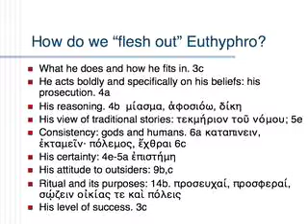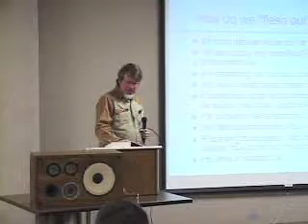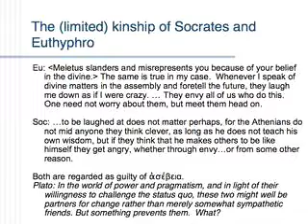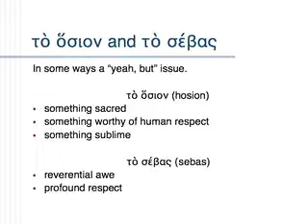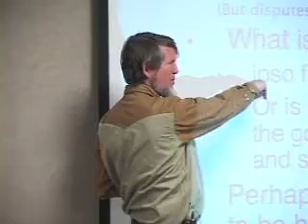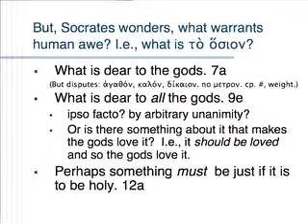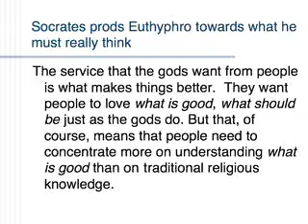(02) Euthyphro and Socrates on Religion (CLWR 221)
The day's topic is the difficult dialogue between a specialist in traditional religion (Euthyphro) and a different sort of believer in God (Socrates).
(Excerpts from "Difficult Dialogues concerning Religious Beliefs," a course taught by Steve Hays of Ohio University with funding from the Ford Foundation Difficult Dialogues Project.)